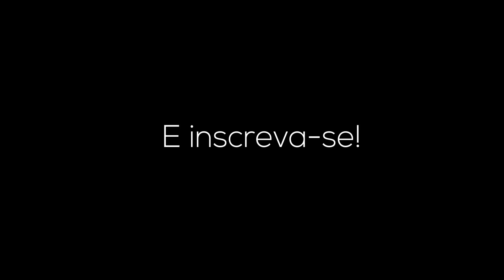Avengers React to Escanor // Tiktok // Gacha React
💥 Opa, hoje vim trazer mais um react gacha.

🤨 REACT GACHA é um conteúdo onde crio personagens no app "GACHA CLUB" de animes/series/filmes/jogos e etc, e coloco eles para reagir a alguma coisa.

💯 Os créditos dos tik toks usados estará em algum lugar de cada tik tok :)

😁 Tamo junto, e obrigado pela atenção!